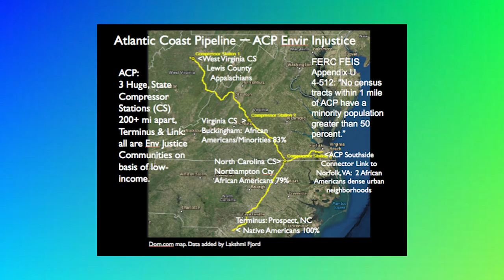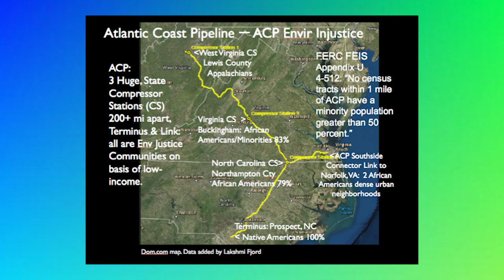ACP's Map of Injustice